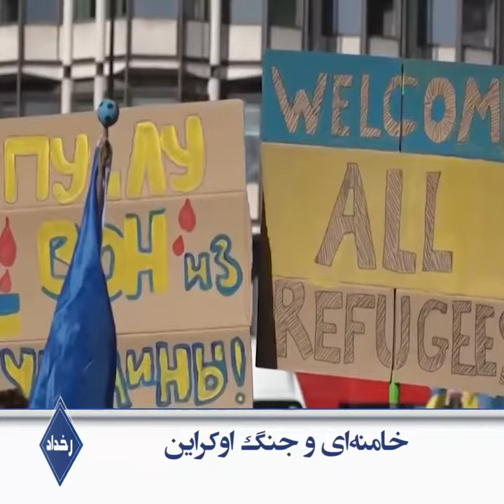رخداد - خامنه ای و جنگ اوکراین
مقاومت مردم اوکراین در برابر تجاوز، جهانی را به تحسین و تکریم واداشت.

مادران کودکان را از میدان جنگ دور کردند، زنان سلاح به‌دست گرفتند و ارزش فداکاری، اتحاد، ایستادگی و مقاومت دوباره به نمایش در آمد.

در این میان رژیم آخوندی به‌علت ماهیت ارتجاعی و ضدمردمی‌اش، رودروی مردم اوکراین و برخلاف سایر کشورها تلاش کرد با اخبار جعلی، حقانیت مقاومت، پایداری و همبستگی مردم را کتمان کند

خامنه‌ای ـ‌۱۰اسفند۱۴۰۰:

اگر مردم وارد میدان می شدند در اوکراین وضع دولت اوکراین و مردم اوکراین اینجوری نمی‌شد مردم وارد میدان نبودند چون دولت را قبول نداشتند

طباطبایی‌نژاد در نمایش جمعه اصفهان ـ ۱۳اسفند۱۴۰۰:

ایراد گرفته به مقام معظم رهبری که این تحلیل مقام معظم رهبری تحلیل درستی نبود چرا؟ میگه برای این‌که فرمودند کسی از مردمش باهاش نبودند

اما رئیسی جلاد که سودای شکست سریع مردم اوکراین را داشت، هول شد و با دخالت در امور اوکراین و مواضع غیرانسانی، چهرهٔ واقعی نظامش را به نمایش گذاشت:

خبرنگار روزنامه اعتماد ـ ۱۷اسفند۱۴۰۰

برخی اعلام کردند که حرکت آقای رئیسی تأثیر نامطلوبی از ایران در جهان ارائه کرده است لطفاً بفرمایید دلیل اتخاذ یک چنین اشتباه استراتژیکی چیست

وقتی همه تیرها به سنگ خورد و بمباران مناطق مسکونی هم به عاملی برای اتحاد ملی و همبستگی جهان با مردم اوکراین تبدیل شد، خبرنگار رژیم گفت خودشان شهرهای خودشان را آتش می‌زنند و می‌کشند.

تلویزیون حکومتی ـ‌۸فروردین ۱۴۰۱:

گوینده: کشف حقیقت! و راستی‌آزمایی دشوار هست! معلوم نیست ارتش اوکراین به هنگام عقب‌نشینی با شهر چنین کرده یا ارتش روسیه به وقت تلاش برای تصرف شهر

پیام یک رزمنده: ما در کی‌یف آماده فرستادن اشغالگران به جهنم هستیم